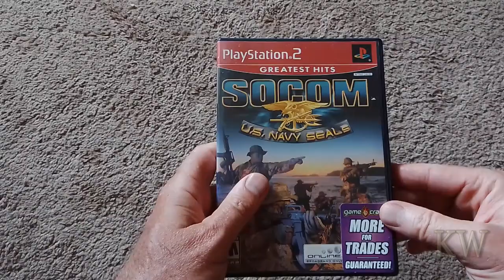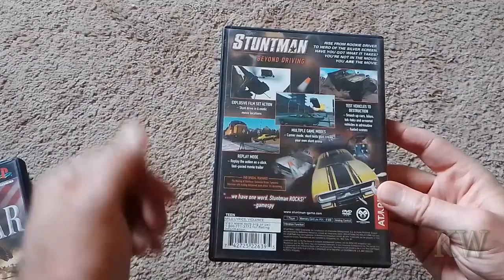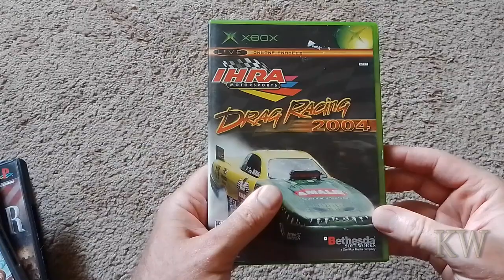Goodwill Video Game Hunting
The joys of shopping at Goodwill. you just never know what you will find.